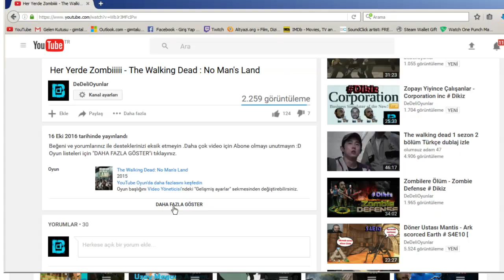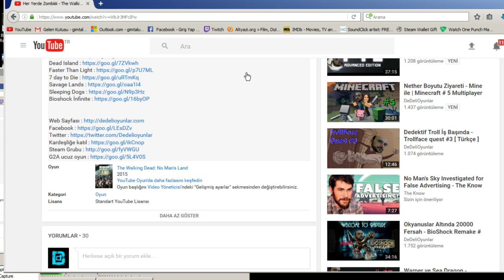Alev Devi ile Güreş - HellBlade # 2